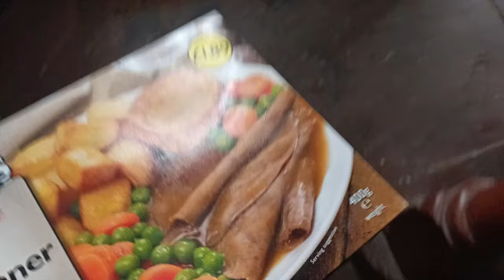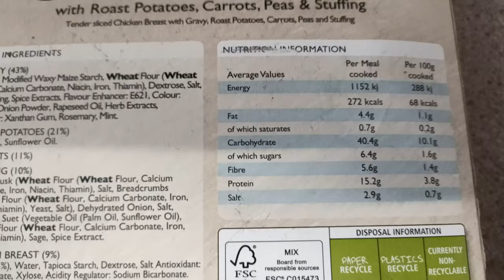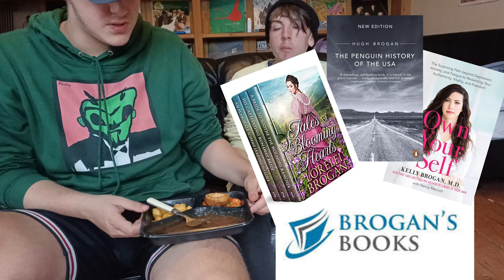Kershaw's Beef Dinner and Chicken Dinner Ready Meal Review | Dirty Meals Done Dirt Cheap